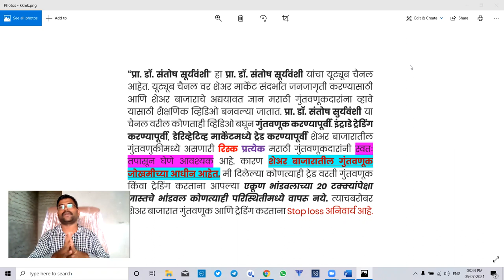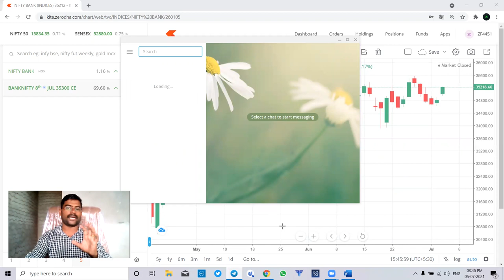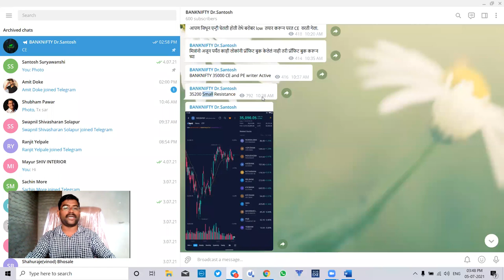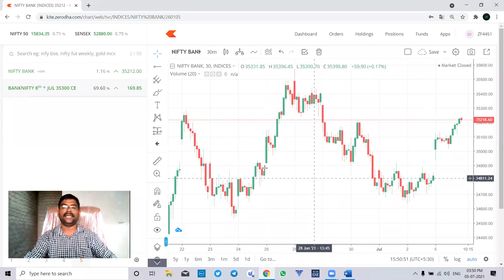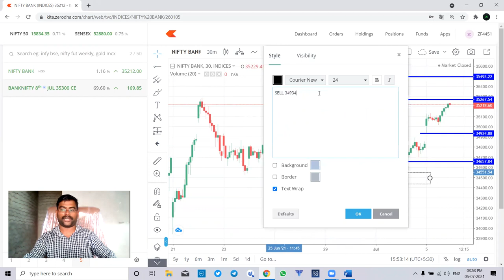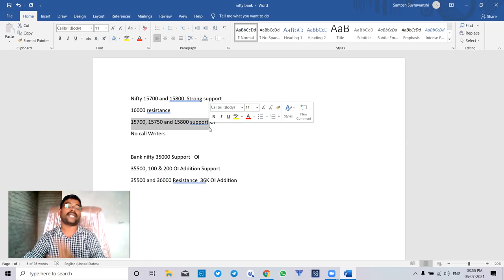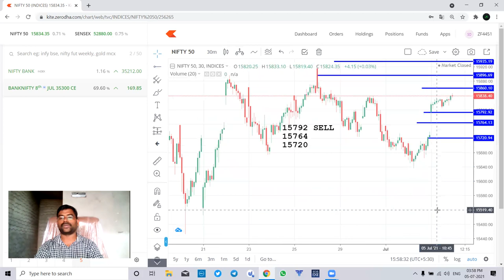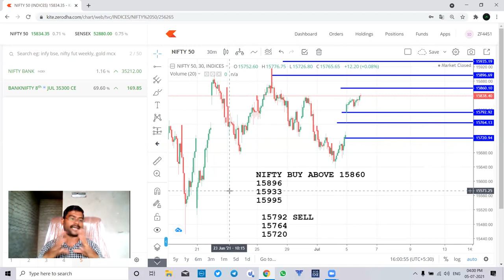6 July Nifty Banknifty Daily Analysis मंगळवारी मार्केटमध्ये मोठा पैसा मिळवा.